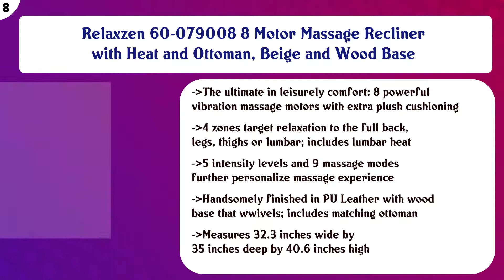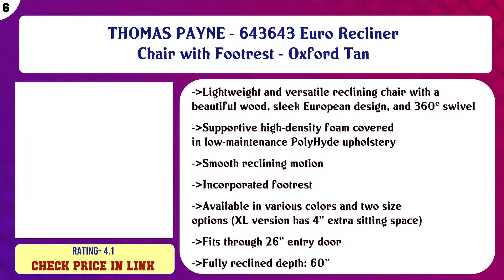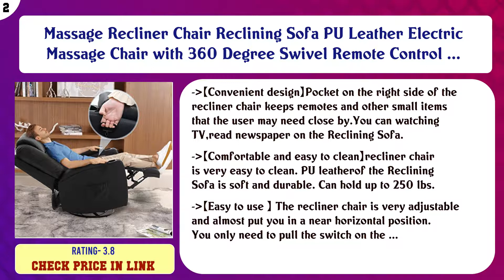Top 10 Swiveling Recliners to buy in USA 2021 | Price & Review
Top 10 Swiveling Recliners to buy in USA

 Find the links below to buy these products:

 List of top Swiveling Recliners:

BarcaLounger Jacque II Leather Recliner & Ottoman - Whiskey

 RecPro Charles 28" RV Euro Chair Recliner Modern Design RV Furniture (1, Chestnut)

 Relaxzen 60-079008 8 Motor Massage Recliner with Heat and Ottoman, Beige and Wood Base

 Jemma Tufted Slate Microfiber Swivel Gliding Recliner Chair

 THOMAS PAYNE - 643643 Euro Recliner Chair with Footrest - Oxford Tan

 Naomi Home Odelia Swivel Glider Rocker Recliner Microfiber/Bright White

 Flash Furniture Contemporary Multi-Position Recliner and Ottoman with Swivel Mahogany Wood Base in Brown Micro ...

 Angel Line Rebecca Upholstered Swivel Gliding Recliner, Gray Linen with White Piping

 Massage Recliner Chair Reclining Sofa PU Leather Electric Massage Chair with 360 Degree Swivel Remote Control ...

 Mcombo Recliner with Ottoman, Reclining Chair with Massage, 360 Swivel Living Room Chair Faux Leather, 7902 (D ...

 Content of this Video:

10 best products to buy Swiveling Recliners USA

 Top rated Swiveling Recliners in USA